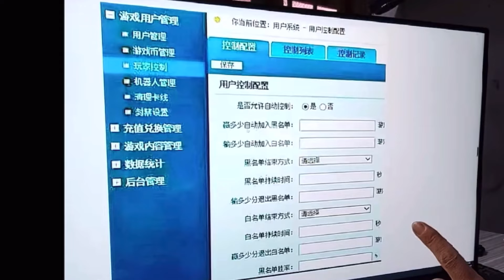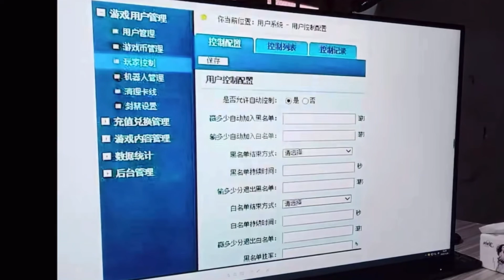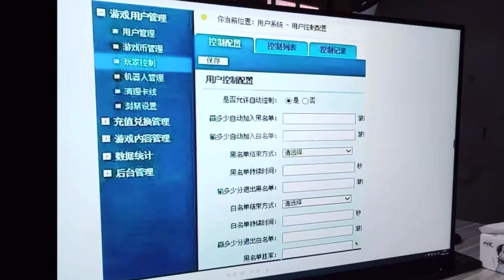【会员专享】网络赌博后台的控制与设置